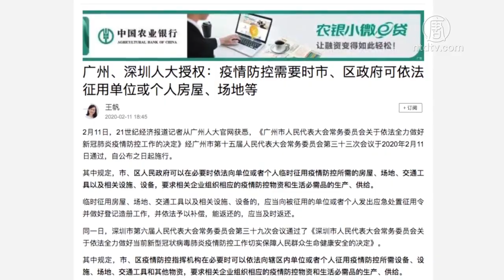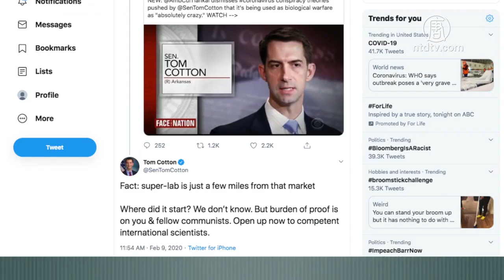抢劫？广州深圳征用私人财产抗疫【中国禁闻】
【新唐人北京时间2020年02月12日讯】抢劫？广州深圳征用私人财产抗疫

武汉肺炎疫情继续在中国扩散，2月11号，中共广东省人大常委会召开紧急会议，通过一项有关疫情防控工作的决定，授权包括广州、深圳政府在内的「县级以上地方政府」，可以在必要时，「依法」紧急征用房屋、设施、物资等作紧急防疫应变。

同一天，广州和深圳人大也相继出台决定，明确提出，授权市、区政府征用私人财产，包括房屋、场地、交通工具以及相关设施、设备等。

香港媒体报导说，这是中共2007年制定物权法后，首次有政府被授权「紧急权力」征用私人财产。

大陆网民则纷纷表示，这是借机抢劫。

有人问：「优先征用代表们自己的房屋吗？」

还有人说：「是不是嘴巴说句政府征用，写个白条可以了？广东的官发财啦。」

美议员要求中共开放武汉P4实验室

备受关注的武汉新冠状病毒来源，争议仍然在继续，日前，美国联邦参议员汤姆．科顿（Tom Cotton）表示，新冠病毒可能是从武汉病毒研究所泄漏的人造生物武器。

2月9号，中共驻美大使崔天凯在美国哥伦比亚广播公司（CBS）的节目中指责说，这是捕风捉影。

科顿随后在推特上转发了这个访谈项目，并加评论说，新冠病毒与中共生物武器项目有关的说法，不是阴谋论，事实是，中共对武汉华南海鲜市场出现的病毒撒谎。

科顿还要求中共政府开放武汉P4病毒实验室，让国际专家来调查病毒来源。

编辑/周玉林